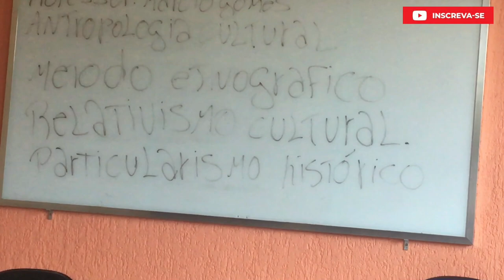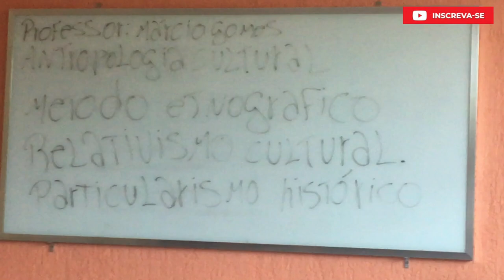MEU PRIMEIRO DIA NO CURSO DE BACHAREL EM TEOLOGIA📚 || KAILANE FRAUCHES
A paz do Senhor,  espero que vocês sejam edificado através deste vídeo, e que vocês alcancem um nível maior de intimidade com Deus.

Sou cantora e pregadora da palavra de Deus! Caso queira marcar agendas, abaixo estará os contatos. Será um grande prazer estar conhecendo a sua igreja.